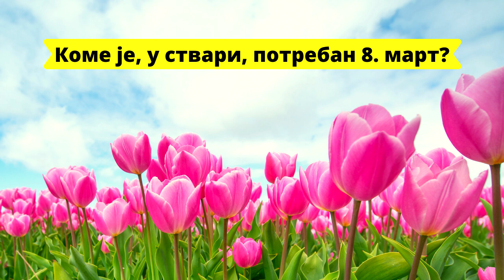КОМЕ ЈЕ, У СТВАРИ, ПОТРЕБАН 8. МАРТ?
Текст преузет са сајта Пријатељ Божији